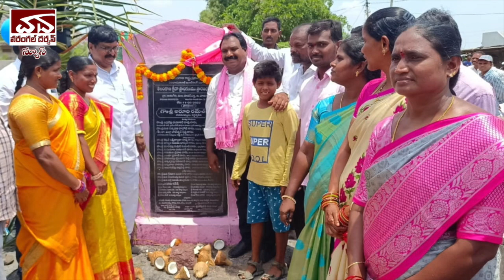Warangal Darshan Daily News 15th June 2022